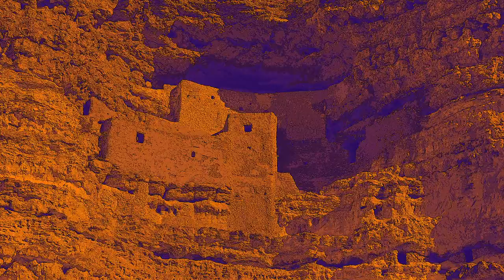Last Train to Clarkdale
The Monkees have The Last Train to Clarksville, and I have The Last Train to Clarkdale, Arizona.

Jimi Hendrix once opened for The Monkees for a handful of shows, but it was too much for 12-year old 60s tweens and the well-intentioned experiment was called off.

Anyway, my jam is more Hendrixy than Monkee-ish.

A huge special thanks to (I think his name was Mike) from Texas who recently moved here and works as a mechanic for Pink Jeep Tours in Sedona. He was camping nearby (where I recorded this video) and the next morning painfully pulled my car through more than a mile of mud with his 4-wheel jeep after it unexpectedly rained all night.

He saw me stuck in the mud and came to my rescue. It was the most intense mile of my life. I offered but he wouldn't accept my cash offer. I salute this true American Patriot — a man of utmost integrity and kindness.